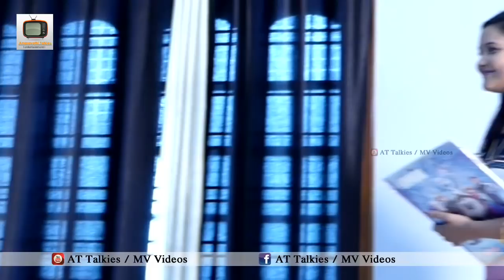ఏంటి అలా చూస్తున్నావ్... మరీ ఎక్కువ చూడకు నిద్రపట్టదు || Enti Ala Chesthunnav || New Short Film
ఏంటి అలా చూస్తున్నావ్... మరీ ఎక్కువ చూడకు నిద్రపట్టదు || Enti Ala Chesthunnav || New Release Short Film